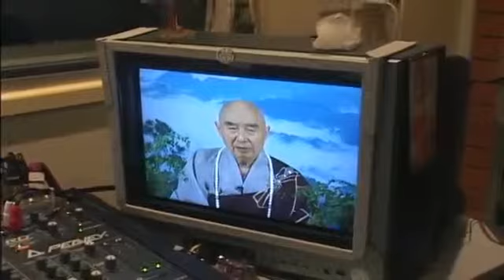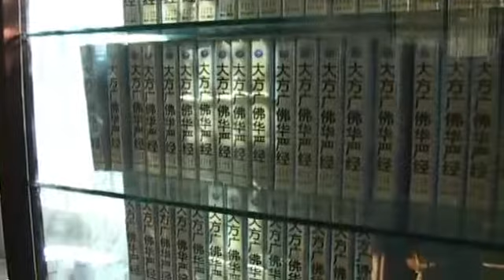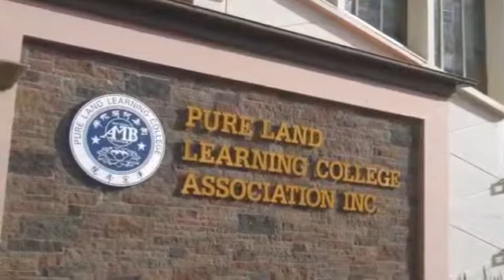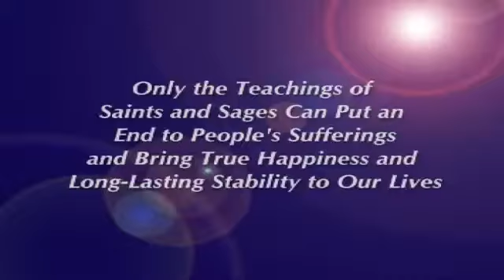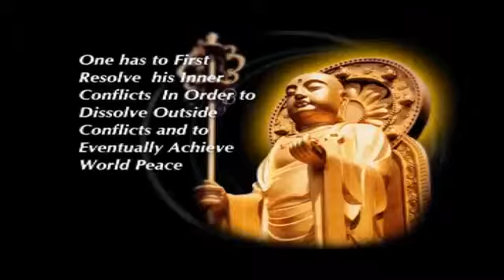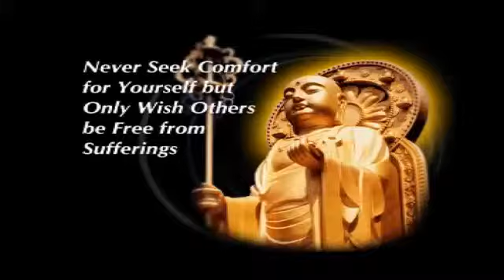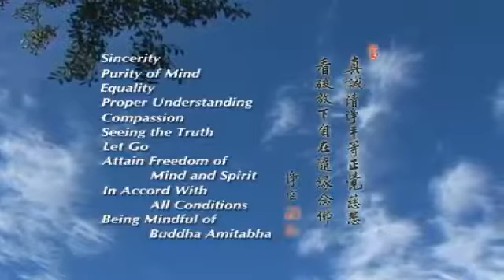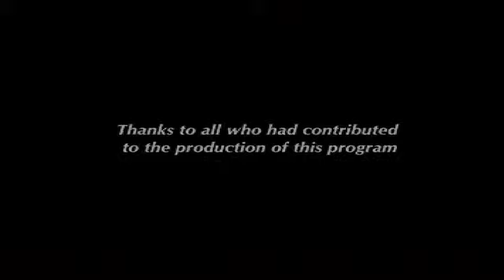Venerable Master Chin Kung_ His Devotion to the Education of Peace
Venerable Master Chin Kung
His Devotion to the Education of Peace